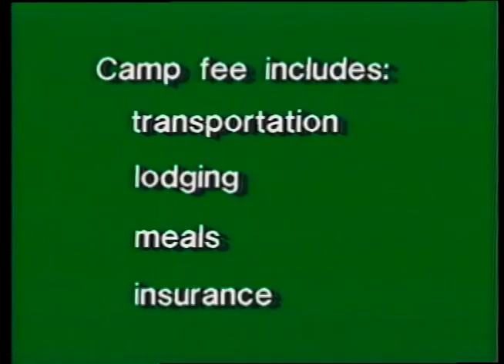1989 4 H Camp Information for Parents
1989 4-H Camp:  Information for Parents.
Produced by Gavin Quinn in Ag Communications gives info for parents sending children to 4-H camps including J.M. Feltner, Lake Cumberland, West Kentucky, and North Central.